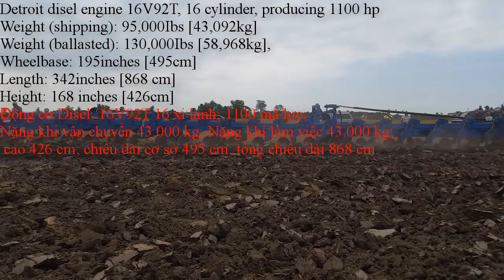Các Máy Cày Lớn Nhất Thế Giới | Biggest Tractors In The World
1.
Máy kéo Upton MT855 kéo ENFORCER, máy kéo cổ điển. Chiếc máy này là một trong số 8 chiếc MT855 do Upton Engineering chế tạo tại Corowa NSW Australia. Ban đầu được trang bị động cơ Hercules 200 mã lực và sau đó được thay thế bằng Cummins 290 mã lực. Tổng trọng lượng của máy kéo này là khoảng 16 tấn.
2.
Máy kéo John Deere 9560 RT lớn nhất và là một trong những máy bừa đĩa lớn nhất STROM BEDNAR ATLAS AM, với chiều rộng làm việc 12m. Video được thực hiện tại Cộng hòa Séc.
3.
620 QUADTRAC và 870 ECOLOTIGER
Làm viêc trên ruộng sau khi thu hoạch ngô! Tốc độ 15 km/h. Tiêu thụ 11 lít / ha
Động cơ Disel 6 xi lanh; 620 mã lực;
Nặng 22.126 kg; chiều dài cơ sở (giữa các bánh) 391 cm

4.
Động cơ Disel 6 xi lanh 18,8 lít; 600 mã lực;
Nặng 26118kg; cao 335 cm; chiều dài cơ sở (giữa các bánh) 676 cm; tông chiều dài 929 cm
5.
Động cơ Disel 8 xi lanh 15,7 lít; 370 mã lực;
Nặng (chuyển chở) 17000kg; Nặng khi làm việc 17.100 kg
chiều dài 654cm
6.
Động cơ Disel  16V92T 16 xi lanh; 1100 mã lực;
Nặng khi vận chuyển 43.000 kg; Nặng khi làm việc 43.000 kg; cao 426 cm; chiều dài cơ sở 495 cm; tổng chiều dài 868 cm.